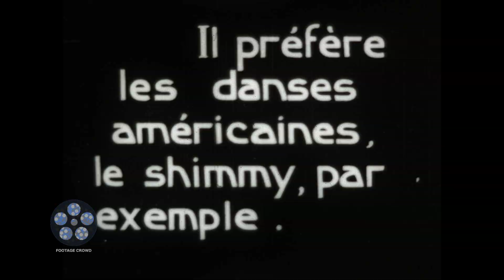Radjah's Harem 1919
The Radjah is entertained by the women of the harem.